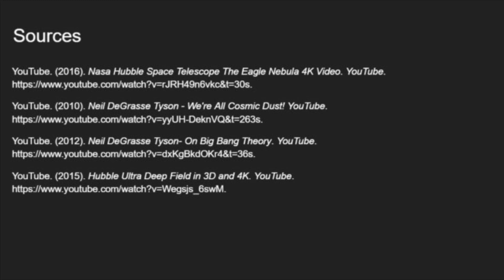A Different Perspective - Alex Kister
I) Singularity

II) Pillars of Creation

III) Deep Field